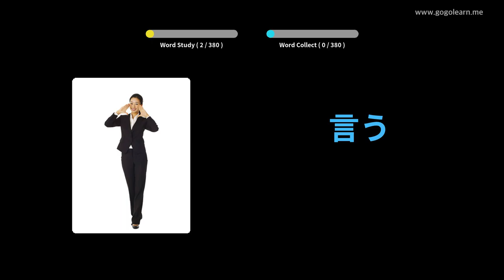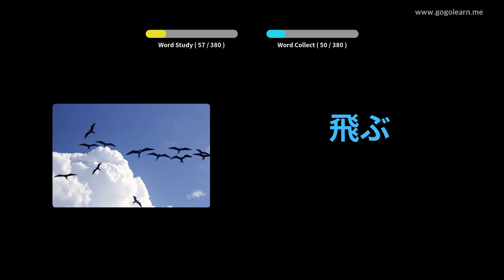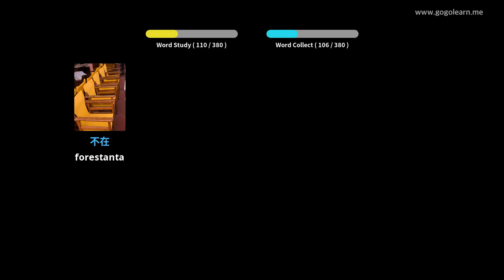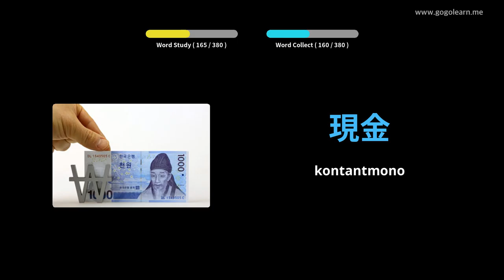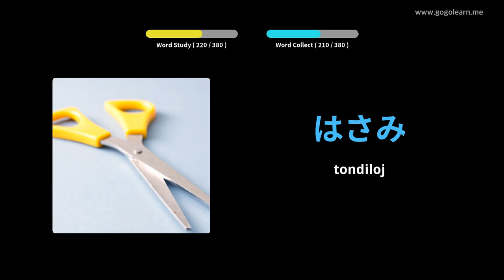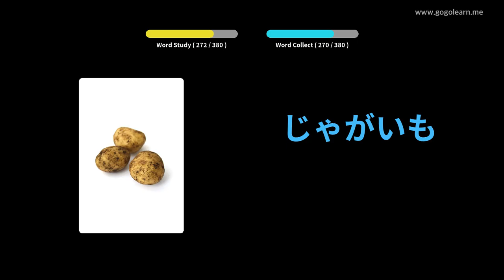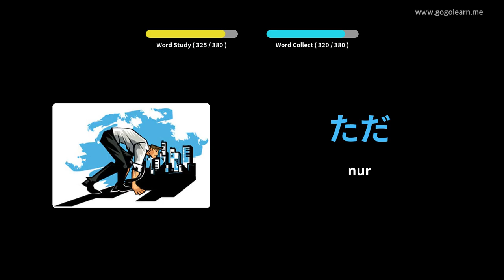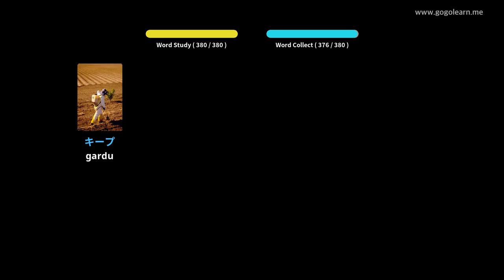Bazaj Vokablaj Bazaj Infanoj | Golearn